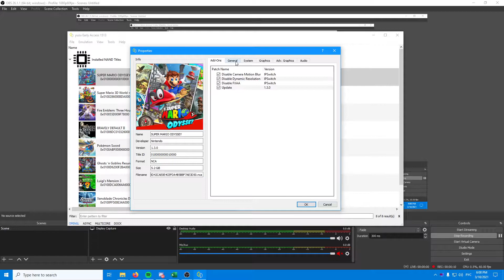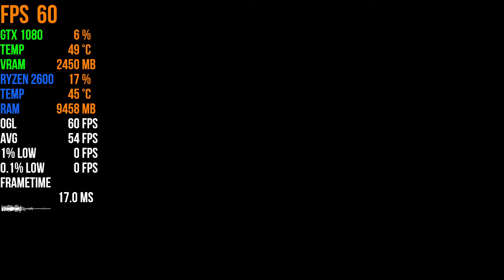Super Mario Odyssey | YUZU EA 1513 | RYZEN 2600 | GTX 1080 | 2021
Super Mario Odyssey on latest version of YUZU

MY SPECS:
OS: Windows 10 20H2 (2009) - last version for Dec 2020
HAGS: OFF ( Hardware-accelerated GPU scheduling )
DRIVER: 461.40
CPU: Ryzen 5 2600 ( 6 cores, 12 threads )
Motherboard: Gigabyte B450M - DS3H ( AM4 )
GPU: Gigabyte G1 gaming GTX 1080 8GB

HDD: Seagate Barracuda 1TB Sata - III 7200 RPM ( for games )